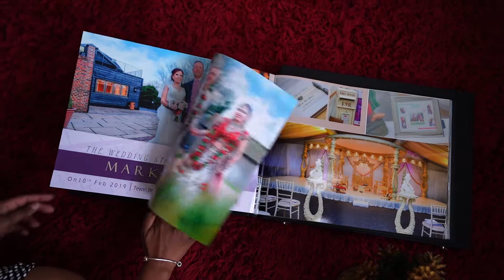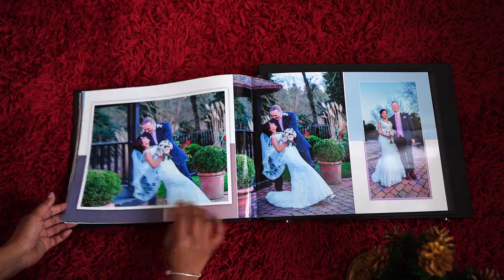Acrylic Magazine paper Album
G Don Photography & Videography